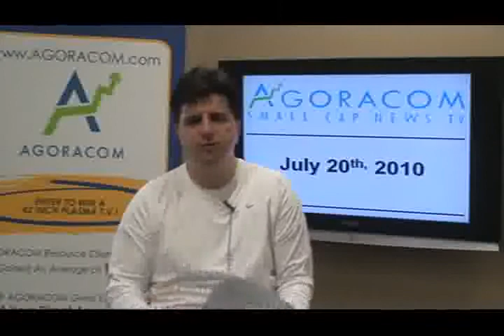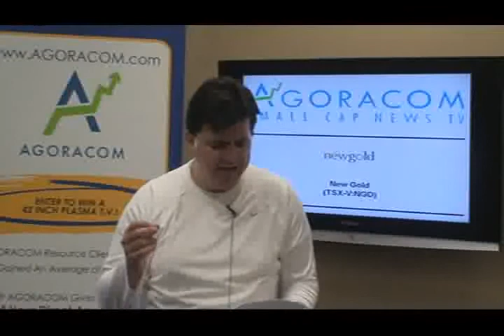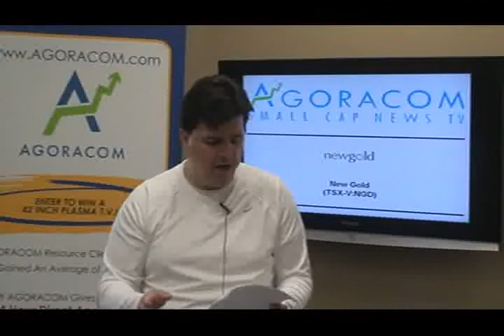AGORACOM Small Cap Stock TV - July 20, 2010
Today's show features:

China Energy Corp - OTC BB:CHGY   $1.86,
New Gold - TSX-V:NGD   $5.01,